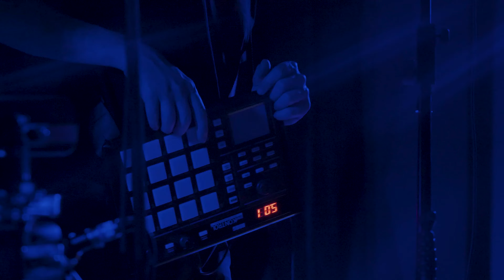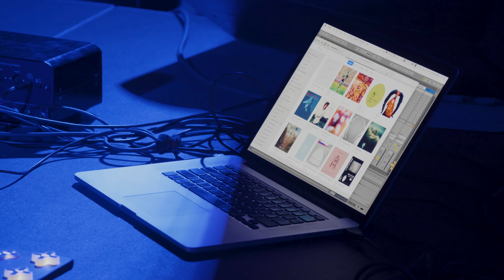Wreck and Reference @ Бумажная Фабрика 30.08.2019